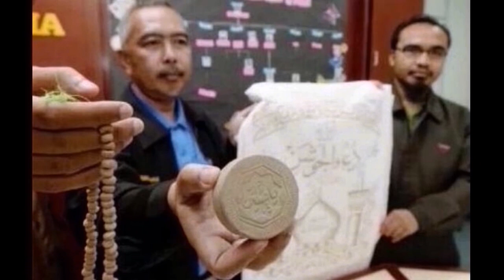சியாக்களின் வீட்டில் வேலை செய்யலாமா?